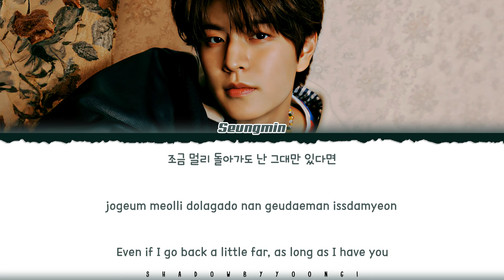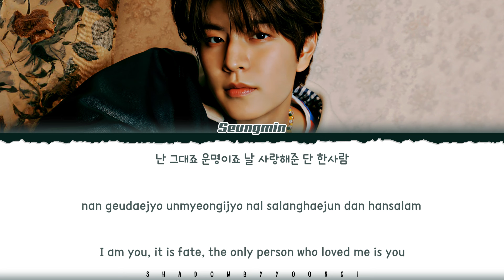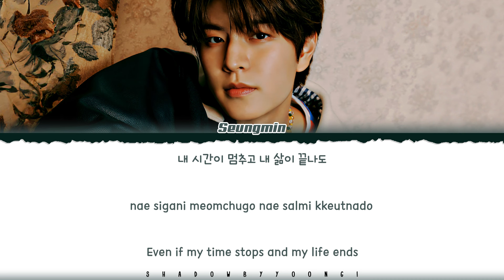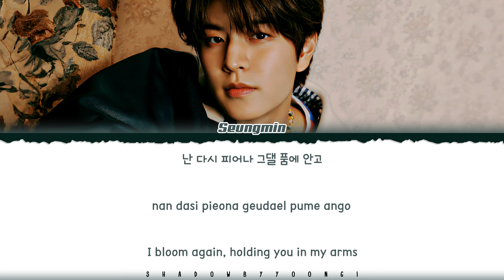Seungmin 'Destiny' [The Midnight Studio OST Part 5] Lyrics [Color Coded Han_Rom_Eng] ShadowByYoongi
👥Artist: Seungmin (Stray Kids)
🎵Song: Destiny
📚Album: The Midnight Studio OST Part 5

shadowbyyoongi
shadowbyyoongi 가사
shadowbyyoongi destiny
shadowbyyoongi seungmin
shadowbyyoongi lyrics